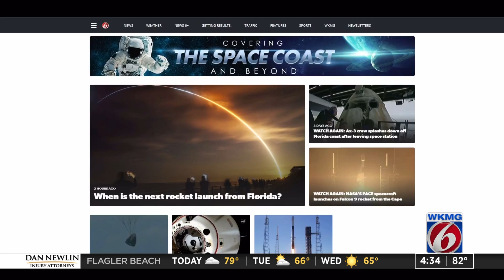NOVA-C lunar lander set to launch aboard a Falcon 9 rocket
Intuitive Machines' IM-1 mission is set to be the first commercial lunar lander and the first United States spacecraft to land on the Moon since Apollo 17 in 1972.